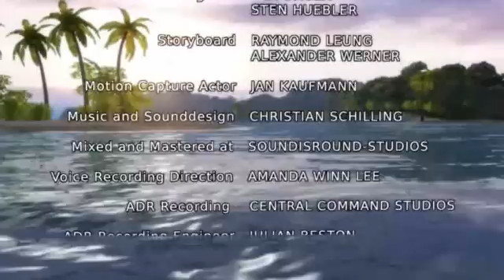CGI Machinima Movie "The Project" by ATI and Crytek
Deutsch:
Der CGI interaktive Echtzeitfilm von ATI und Crytek genannt "Das Projekt". Dieser interaktive Film ist komplett nur mit CryENGINE™ 1.3 und SandBox Editor geschaffen.

English:
ATI's and Crytek's realtime interactive CGI movie called "The Project". This interactive movie is completely created with CryENGINE™ 1.3 and SandBox Editor.